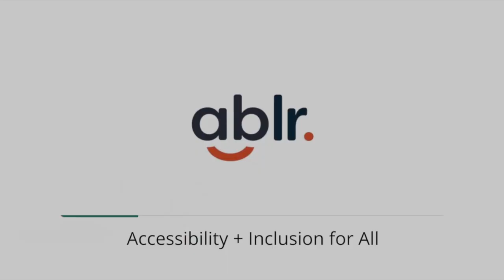All Access Live With John Samuel- Jay Pope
Highlights from John and Jay's Conversation from All Access Live in May 2023!
Check out the Full Episode on John's LinkedIn!